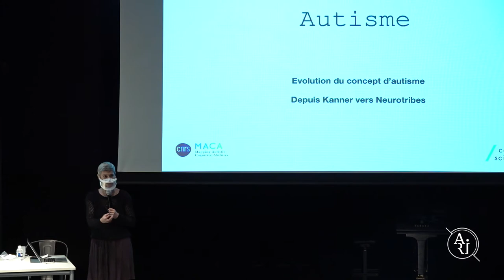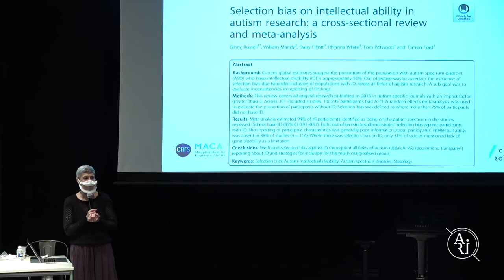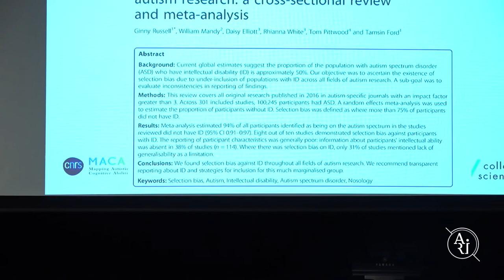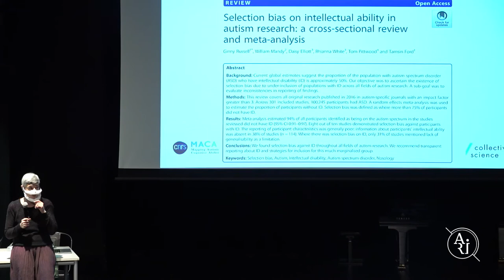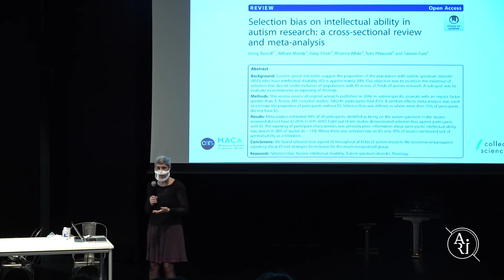CONFÉRENCE H7 Fabienne Cazalis - L' inclusion des personnes autistes comme perspective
Fabienne Cazalis chercheuse en sciences cognitives s’intéresse aux compétences autistiques durant cette conférence. Elle aborde ici dans cet extrait l'inclusion des personnes autistes comme perspective.